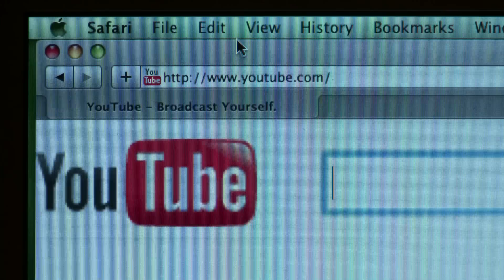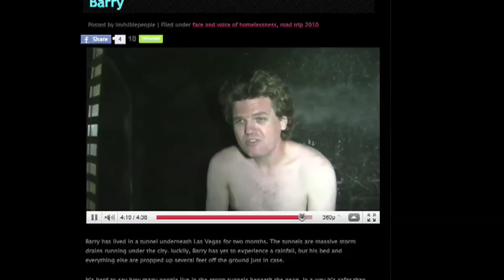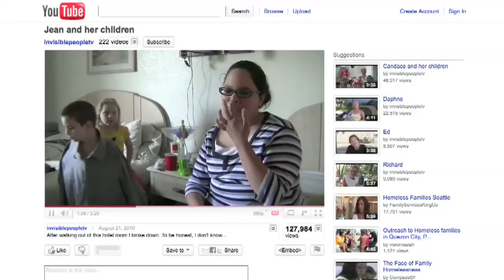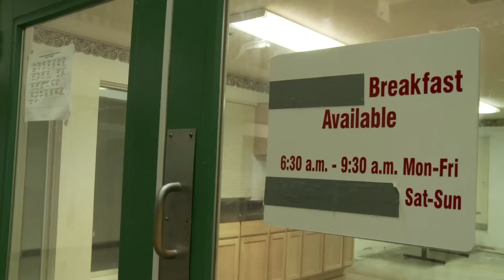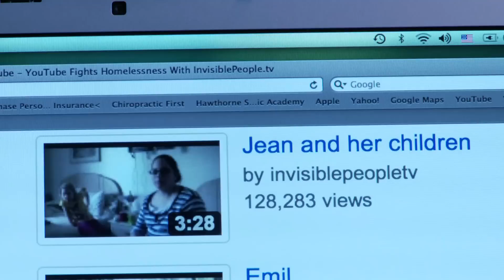Invisible People Project Trailer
Kindling Group is starting a new production, Invisible People, that highlights the work of Mark Horvath (invisiblepeople.tv) and shines a light on the homeless crisis in the US.